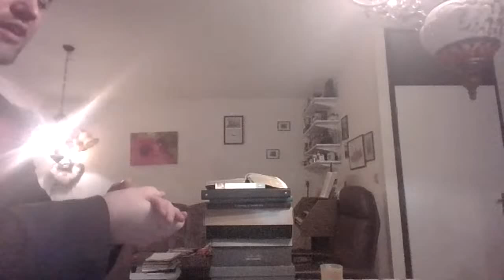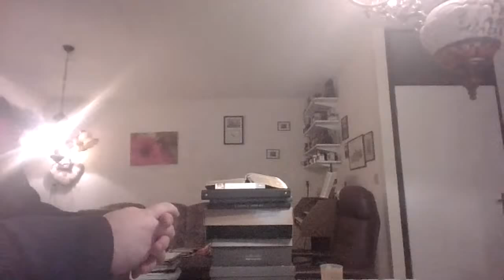Markus 2 vers 1-12__De Heere Jezus vergeeft de zonden van de geraakte Uit Zijn volheid van Genade!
(De volgende Bijbel overdenking d.v. zal zijn Zacharia 2 of 3, 4 of Romeinen 2)
1 En na sommige dagen is Hij wederom binnen Kapernaum gekomen; en het werd gehoord, dat Hij in huis was.
2 En terstond vergaderden daar velen, alzo dat ook zelfs de plaatsen omtrent de deur hen niet meer konden bevatten; en Hij sprak het woord tot hen.
3 En er kwamen sommigen tot Hem, brengende een geraakte, die van vier gedragen werd.
4 En niet kunnende tot Hem genaken, overmits de schare, ontdekten zij het dak, waar Hij was; en dat opgebroken hebbende, lieten zij het beddeken neder, daar de geraakte op lag.
5 En Jezus, hun geloof ziende, zeide tot den geraakte: Zoon, uw zonden zijn u vergeven.
6 En sommigen van de Schriftgeleerden zaten aldaar, en overdachten in hun harten:
7 Wat spreekt Deze aldus gods lasteringen? Wie kan de zonden vergeven, dan alleen God?
8 En Jezus, terstond in Zijn geest bekennende, dat zij alzo in zichzelven overdachten, zeide tot hen: Wat overdenkt gij deze dingen in uw harten?
9 Wat is lichter, te zeggen tot den geraakte: De zonden zijn u vergeven, of te zeggen: Sta op, en neem uw beddeken op, en wandel?
10 Doch opdat gij moogt weten, dat de Zoon des mensen macht heeft, om de zonden op de aarde te vergeven (zeide Hij tot den geraakte):
11 Ik zeg u: Sta op, en neem uw beddeken op, en ga heen naar uw huis.
12 En terstond stond hij op, en het beddeken opgenomen hebbende, ging hij uit in aller
tegenwoordigheid; zodat zij zich allen ontzetten en verheerlijkten God, zeggende: Wij hebben nooit zulks gezien!

13 En Hij ging wederom uit naar de zee; en de gehele schare kwam tot Hem, en Hij leerde hen.
14 En voorbijgaande zag Hij Levi, den zoon van Alfeüs zitten in het tolhuis, en zeide tot hem: Volg Mij. En hij opstaande, volgde Hem.
15 En het geschiedde, als Hij aanzat in deszelfs huis, dat ook vele tollenaren en zondaren aanzaten met Jezus en Zijn discipelen; want zij waren velen, en waren Hem gevolgd.
16 En de Schriftgeleerden en de Farizeën, ziende Hem eten met de tollenaren en zondaren, zeiden tot Zijn discipelen: Wat is het, dat Hij met de tollenaren en zondaren eet en drinkt?
17 En Jezus, dat horende, zeide tot hen: Die gezond zijn, hebben den medicijnmeester niet van node, maar die ziek zijn. Ik ben niet gekomen, om te roepen rechtvaardigen, maar zondaars tot bekering.
18 En de discipelen van Johannes en der Farizeën vastten; en zij kwamen en zeiden tot Hem: Waarom vasten de discipelen van Johannes en der Farizeën, en Uw discipelen vasten niet?
19 En Jezus zeide tot hen: Kunnen ook de bruiloftskinderen vasten, terwijl de Bruidegom bij hen is? Zo langen tijd zij den Bruidegom bij zich hebben, kunnen zij niet vasten.
20 Maar de dagen zullen komen, wanneer de Bruidegom van hen zal weggenomen zijn, en alsdan zullen zij vasten in dezelve dagen.
21 En niemand naait een lap ongevold laken op een oud kleed; anders scheurt deszelfs nieuwe aangenaaide lap iets af van het oude kleed, en er wordt een ergere scheur.
22 En niemand doet nieuwen wijn in oude lederzakken; anders doet de nieuwe wijn de leder zakken bersten en de wijn wordt uitgestort, en de leder zakken verderven; maar nieuwen wijn moet men in nieuwe leder zakken doen.
23 En het geschiedde, dat Hij op een sabbatdag door het gezaaide ging, en Zijn discipelen begonnen, al gaande, aren te plukken.
24 En de Farizeën zeiden tot Hem: Zie, waarom doen zij op den sabbatdag, wat niet geoorloofd is?
25 En Hij zeide tot hen: Hebt gij nooit gelezen, wat David gedaan heeft, als hij nood had, en hem hongerde, en dengenen, die met hem waren?
26 Hoe hij ingegaan is in het huis Gods, ten tijde van Abjathar, den hogepriester, en de toonbroden gegeten heeft, die niemand zijn geoorloofd te eten, dan den priesteren, en ook gegeven heeft dengenen, die met hem waren?
27 En Hij zeide tot hen: De sabbat is gemaakt om den mens, niet de mens om den sabbat.
28 Zo is dan de Zoon des mensen een Heere ook van den sabbat.
__Psalm 97 vers 7__Datheen__
Den vromen zal voortaan
't Licht des troostes opgaan;
Blijdschap komt na veel smarten
Allen oprechten harten.
Komt dan, gij vromen rein,
Verblijdt u groot en klein;
In den Heer u verheugt
En prijst (zijnde vol vreugd)
Zijn goedheid in 't gemein.

(Nog excuus voor de niet geheel goede geluidsfrequentie (v.d. muziek) we werken er voortdurend aan)